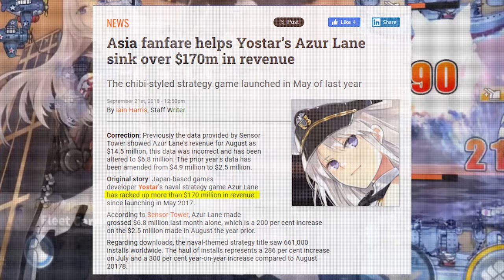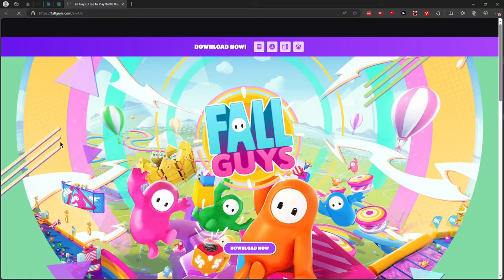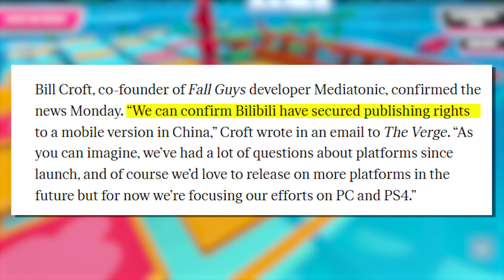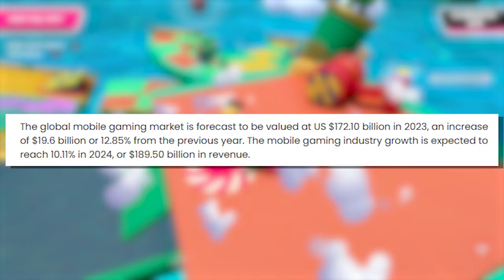The Forgotten Fall Guys Mobile Port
In this video I'll be talking about the failed and forgotten Fall Guys mobile port.